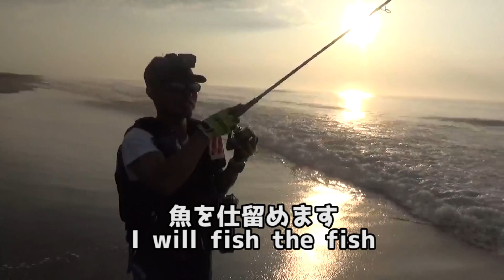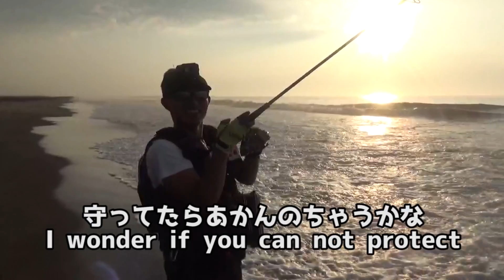サーフでマゴチを連発で釣る!!最後ヒラメを狙った結果!?【ショアジギング】【六畳一間の狼】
ヒラメを求めて600km。辿り着いた先にあったものは・・・!?

使用ロッド：サーフトライブ1082MLプロト　オーシャンゲートサーフ1062M
使用ルアー：ギャロップロングキャスト　ギャロップスローフォール